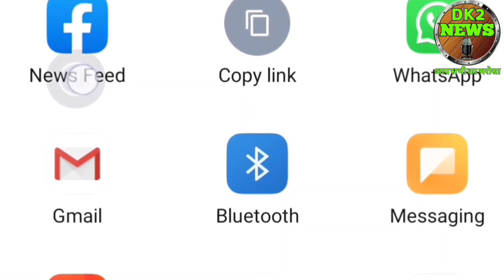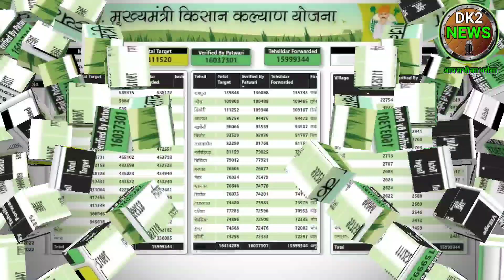mukhymantri kisan Kalyan Yojana 2023। kisan Kalyan Yojana mp। kisan Kalyan Yojana installment।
हैलो दोस्तों में दिनेश कुमार आपको इस वीडियो मुख्यमंत्री किसान कल्याण योजना मध्य प्रदेश के बारे में जानकारी दूंगा।

आज आ रहे हैं किसानों के खाते में ₹2000,कृषि मंत्री श्री कमल पटेल का बड़ा ऐलान₹1000 गरीबों ₹4000किसानों मजदूरों को बड़ी सौगात,वनक्लिक के माध्यम से पैसा कितने दिन में आता हैमुख्यमंत्री श्री शिवराज सिंह चौहान ने किसानों के खाते में ₹1500 करोड़ ट्रांसफर किएमुख्यमंत्री श्री चौहान 75 लाख किसानों के खाते में अंतरित करेंगे 1500 करोड़ रूपयेमुख्यमंत्री किसान-कल्याण योजनासीएम किसान कल्याण योजना दुसरी किस्त 7 तारीख को मिलेगी,किसानों को 1480 करोड़ रुपए खातों में डालेंगेमुख्यमंत्री किसान कल्याण योजना,किसानों के खाते में 7 मई को ₹2000 डाले जाएंगेमुख्यमंत्री किसान कल्याण योजना listमुख्यमंत्री किसान कल्याण योजना स्टेटस मुख्यमंत्री किसान कल्याण योजना की लिस्ट मुख्यमंत्री किसान कल्याण योजना पोर्टल मुख्यमंत्री किसान कल्याण योजना status मुख्यमंत्री किसान कल्याण योजना लिस्ट मुख्यमंत्री किसान कल्याण योजना लिस्ट 2020 मुख्यमंत्री किसान कल्याण योजना आवेदन मुख्यमंत्री किसान कल्याण योजना लिस्ट २०२० मुख्यमंत्री किसान कल्याण योजना app मुख्यमंत्री किसान कल्याण योजना का पैसा कब आएगा मुख्यमंत्री किसान कल्याण योजना का फॉर्म मुख्यमंत्री किसान कल्याण योजना का फार्म मुख्यमंत्री किसान कल्याण योजना का फॉर्म कैसे भरें मुख्यमंत्री किसान कल्याण योजना का स्टेटस मुख्यमंत्री किसान कल्याण योजना का पैसा कैसे चेक करें मुख्यमंत्री किसान कल्याण योजना का पैसा कब मिलेगा मुख्यमंत्री किसान कल्याण योजना form download मुख्यमंत्री किसान कल्याण योजना फॉर्म pdf download मुख्यमंत्री किसान कल्याण योजना form pdf मुख्यमंत्री किसान कल्याण योजना form मुख्यमंत्री किसान कल्याण योजना from मुख्यमंत्री किसान कल्याण योजना क्या है मुख्यमंत्री किसान कल्याण योजना की लिस्ट कैसे देखें मुख्यमंत्री किसान कल्याण योजना की राशि मुख्यमंत्री किसान कल्याण योजना की किस्त कब आएगी मुख्यमंत्री किसान कल्याण योजना की जानकारी मुख्यमंत्री किसान कल्याण योजना की सूची मुख्यमंत्री किसान कल्याण योजना की किस्त कब डालेगी मुख्यमंत्री किसान कल्याण योजना की मुख्यमंत्री किसान कल्याण योजना के पैसे कैसे चेक करें मुख्यमंत्री किसान कल्याण योजना के पैसे कब डालेंगे मुख्यमंत्री किसान कल्याण योजना के पैसे कब आएंगे मुख्यमंत्री किसान कल्याण योजना के बारे में जानकारी मुख्यमंत्री किसान कल्याण योजना के बारे में बताएं मुख्यमंत्री किसान कल्याण योजना ककिसान कल्याण योजना की दूसरी किस्त किन किसानों को मिलेगीजन सम्बल योजना में 379 करोड़ श्रमिकों को दी जाएगी सहायता धनराशिकीट व्याधि सर्वे राहत राशि लिस्टइन जिलों में बढ़ाया गया लॉकडाउन || मध्य प्रदेश ताजा खबरें।